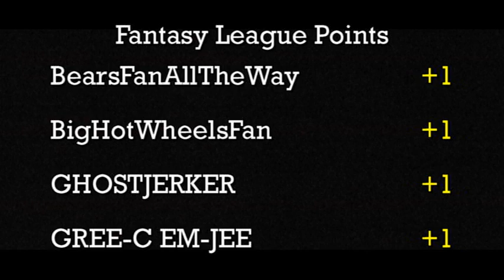DCR - 2015 Quarter-Mile Tournament - Group 8 - Race 1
Event:  1/4 Mile Tournament (Group8)
Round:  1
Cars:  Crown Victoria vs. 2005 Mustang GT
Teams:  The Black Sedans vs. Max-G

Group 8, the final group before the 2015 Champion's Stage, begins today at the DCR drag strip.  So far we have seen 7 group winners come out of this event, and many of them have been JL Mustangs. However we have seen a few of those Mustangs lose too, so there is no guarantee it will be another one that wins this group. Check out today's video to find out who takes the first race of the week between the Crown Vic. and the '05 Mustang!